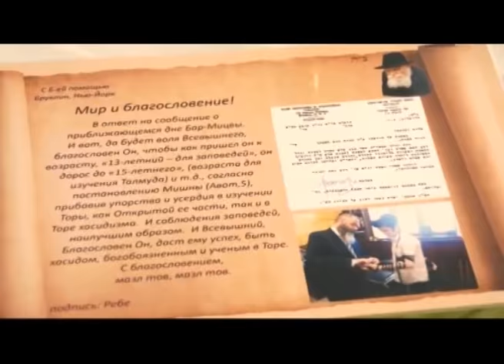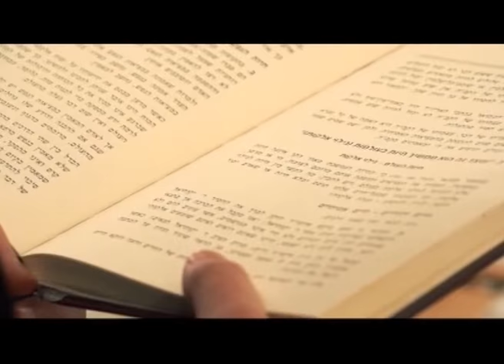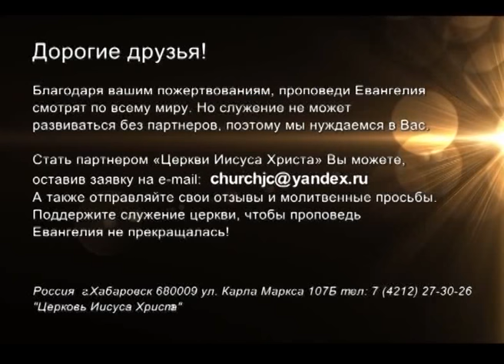«Встреча с Ю. Ильченко» Личная вера. Часть 2-1 (662)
Продолжение проповеди Юрия Ильченко «Личная вера»
Бог хочет иметь с нами личные взаимоотношения, и чтобы у нас была личная вера.
Мы родились свыше, лично поверив в Бога. Мы спаслись, благодаря этой личной вере. Мы не можем спастись по вере другого человека, но только по личной вере.
Бог в тайной комнате говорит с тобой Один-на-один. Он говорит тебе лично, а не твоему соседу. И даже на общецерковных проповедях Бог может сказать что-то лично тебе.

Как же научиться взращивать личную веру? О этом – в проповеди Юрия Ильченко.